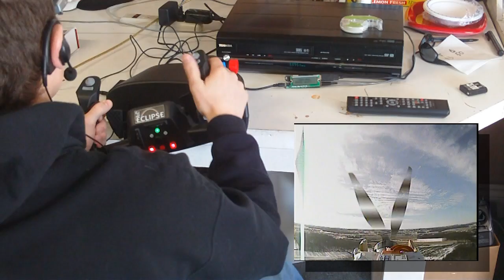ForceFly Eclipse Flight Yoke Joystick for FPV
This video is a fine example of the ForceFly joystick interface used for FPV flight.  The new support for the eclipse flight yoke is great for pilots who are interested in 'scale FPV' (trying to simulate real flight).  The eclipse is ideal for FPV and includes thumb activated rudder pedals.  The flight pictured in the video was conducted on January 10th 2013 at the KW Flying Dutchmen airfield.  The FPV equipment is setup in the clubhouse (nice and warm for winter flying) and the spotter is 200' away at the flight line.  A 200' buddy cable connects the ForceFly to the radio.  Communications between the pilot and spotter are conducted over radio headsets.

Special thanks to Ivan for his help with the new Eclipse yoke support.